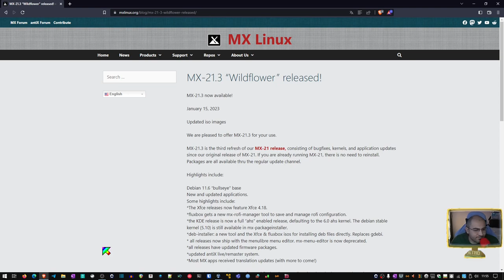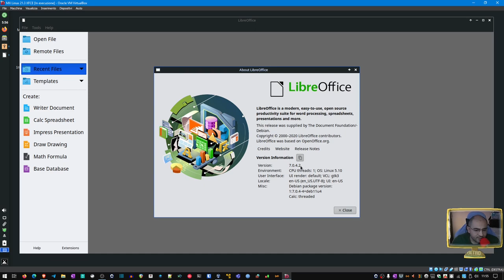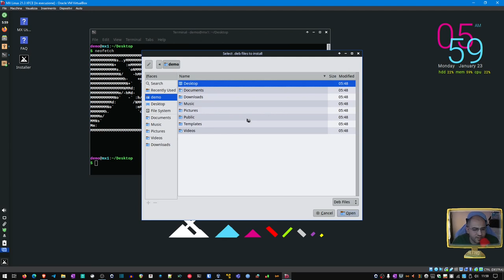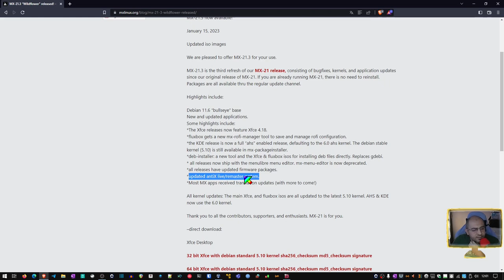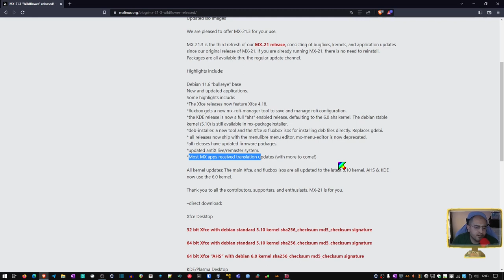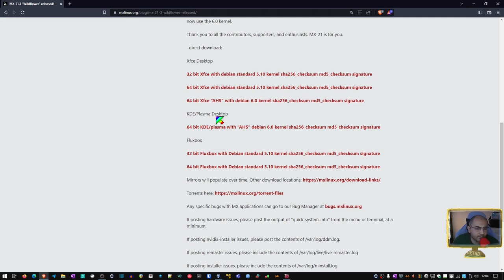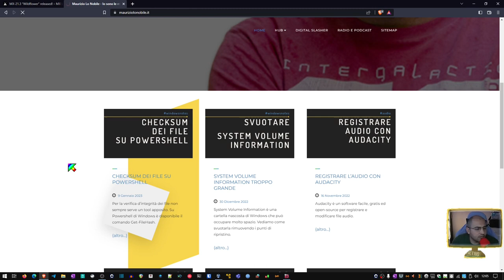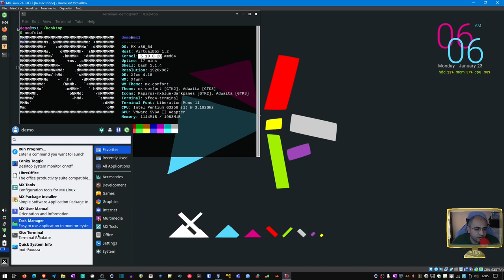MX Linux 21.3: XFCE 4.18 e Kernel 6.0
Andiamo dritti al sodo e vediamo quali sono le novità di questa MX Linux 21.3.

Direttamente dal blog degli MX boys:
• Debian 11.6 “bullseye” base
• New and updated applications.
• XFCE releases now feature Xfce 4.18.
• FLUXBOX gets a new mx-rofi-manager tool to save and manage rofi configuration.
• KDE release is now a full “ahs” enabled release, defaulting to the 6.0 ahs kernel. The debian stable kernel (5.10) is still available in mx-packageinstaller.
• deb-installer: a new tool and the Xfce & fluxbox isos for installing deb files directly. Replaces gdebi.
• all releases now ship with the menulibre menu editor. mx-menu-editor is now deprecated.
• all releases have updated firmware packages.
• updated antiX live/remaster system.
• Most MX apps received translation updates (with more to come!)
• All kernel updates: The main Xfce, and fluxbox isos are all updated to the latest 5.10 kernel. AHS & KDE now use the 6.0 kernel.